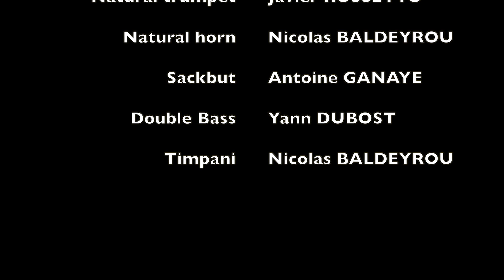ROSSINI The Barber of Seville overture | Nicolas BALDEYROU and friends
Dear Friends, I hope you’re well ! Today’s video was composed by a composer like no other, who can instantly bring so much joy and hope, the one and only Gioachino Rossini !

Composed in 1816 and premiered in Rome, The Barber of Seville by Gioacchino Rossini established several records:it was composed in only two weeks, by a 24-year old who had already written 16 operas! The music flows forth with breathtaking limpidity. Serenades, duets and ensembles brighten the comedy with vocal flourishes and verbal antics. And yet, the genius of Rossini resides in mastering the physical crescendo, designed to increase tension until the audience is boiling with impatience and ready to explode. The overture immediately offers a surprise: a tutti warns the audience that the show has started and then a delightful melody takes over, is repeated and swells to the breaking point...Laughter and rhythms burst forth and overflow. All the insolence of Beaumarchais’s play is captured in the madcap universe created by Rossini.

In this arrangement, I used all my set of period of the early XIXth century, 2 clarinets in A, 2 clarinets in C, one basset clarinet and one basset horn and of course a beautiful natural horn 🔥 I would like to thank all my super nice and talented friends bringing their period instruments at home to complete the piece: Alexis Kossenko,  Gabriel Pidoux, David Douçot d’Ortega, Yann Dubost, Javier Rossetto and Antoine Ganaye 🙏🏼😍✨

I hope you'll like it and don't hesitate to give me ideas 😁